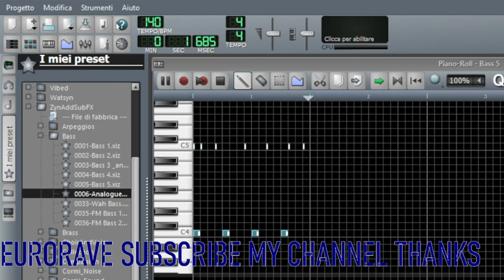ANALOGUE BASS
Electronic Music
Hardcore
Progressive
Trance
Techno